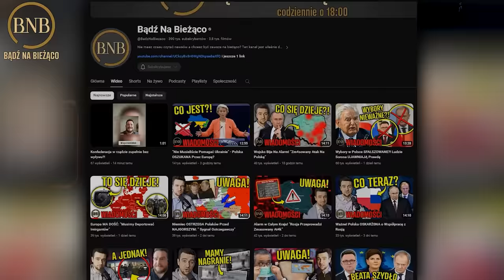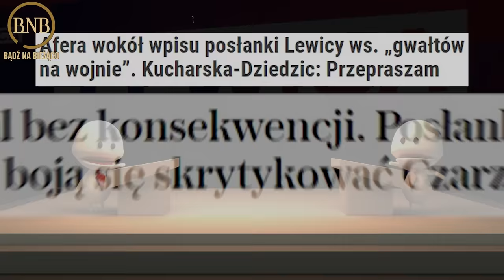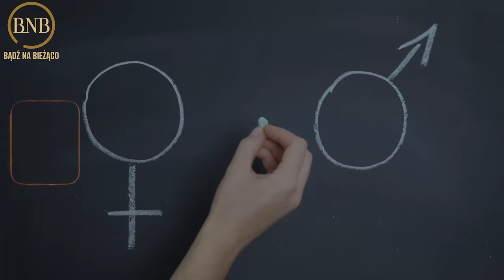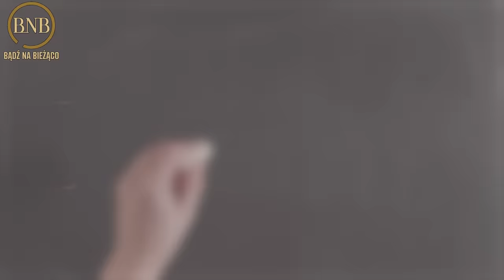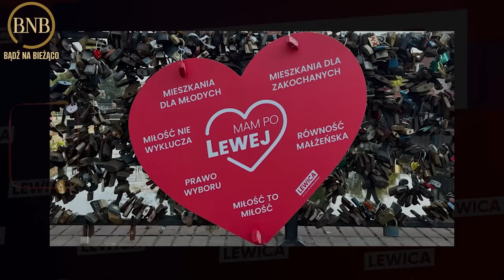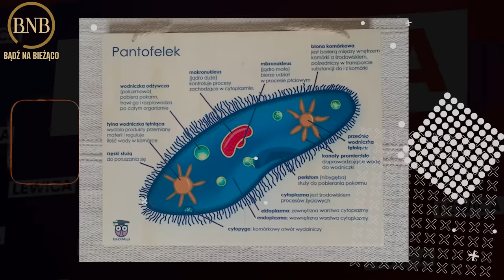Historia Upadku Polskiej Lewicy [Żukowska, Kotula, Jachira, Nowacka]